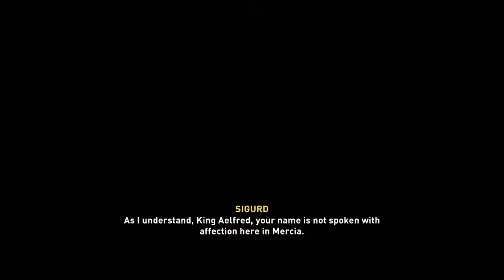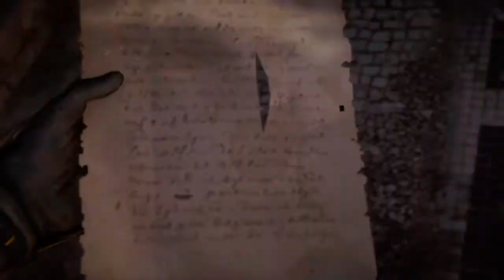ASSASSIN'S CREED VALHALLA - PART 29 -no commentary